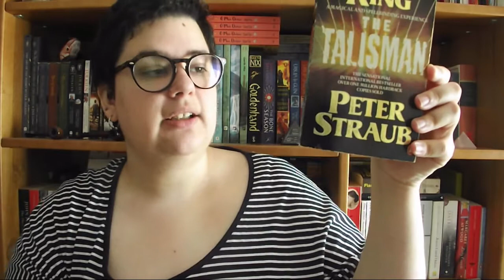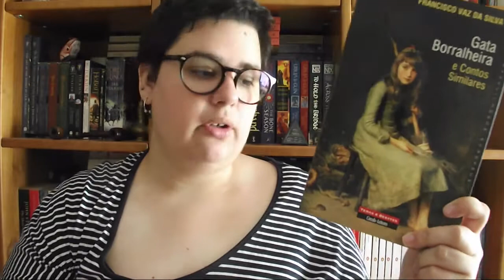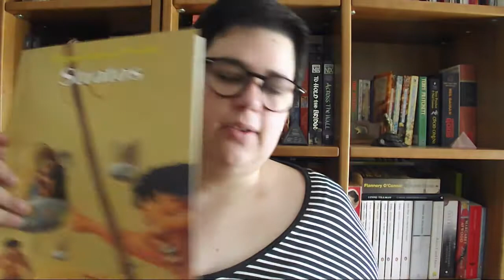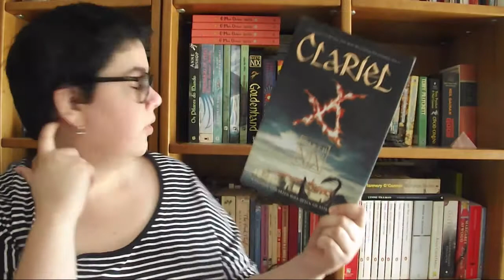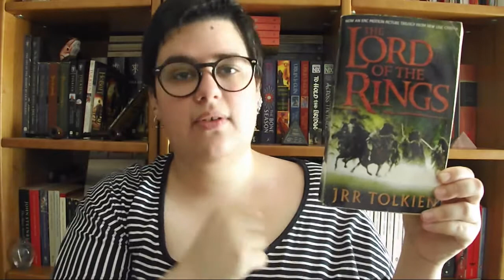Leituras da Semana 20/52 & Mini Book Haul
Durante a semana passada terminei a leitura de dois livros e comecei a ler outros dois. Entretanto fiz uma pequena troca de livros com a Cristina do canal Books & Beers e neste vídeo aproveitei para fazer um mini haul.

📚 Livros mencionados!
- O Senhor da Charneca de Barbara Vine/ Ruth Rendell
- In a Bitter Chill de Sarah Ward
- Clariel de Garth Nix (Abhorsen #4)